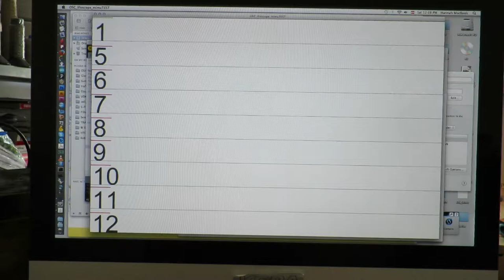Glove with Button (LEFT)